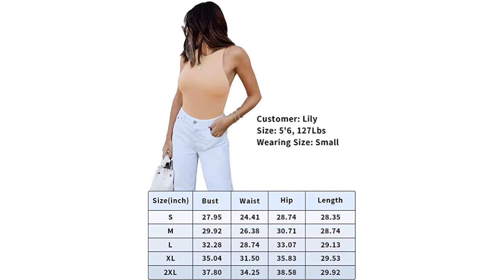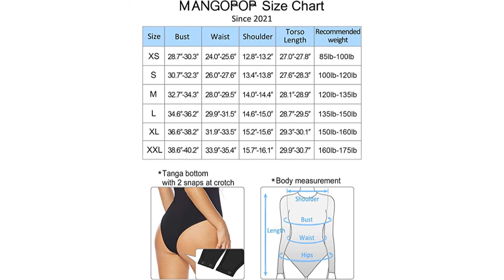Top 10 Popular and Affordable Women's Bodysuit in 2022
There are so many cute women's bodysuits outfit ideas that it’s hard to choose! However, you definitely need some inspiration in order to pull off these outfits. That’s why today, I’m sharing popular women's bodysuits outfits so that you can wear comfy everyday too and still look cute! Let me know which one was your favorite. Enjoy😘

#1 ReoRia Women's Sexy Sleeveless Racer Back Halter Neck Bodysuit Tank Tops, Price $25.99

#2 MANGOPOP Women's Round Neck Short Sleeve T Shirts Basic Bodysuits, Price $20.98

#3 MANGOPOP Women's Square Neck Short Sleeve Long Sleeve Tops Bodysuit Jumpsuit, Price $20.98

#4 MANGOPOP Women's Mock Turtle Neck Long Sleeve Tops Bodysuit Jumpsuit, Price $22,98

#5 REORIA Women's Sexy Scoop Neck Racerback Tank Top Button Down Bodysuits, Price $21,99

#6 MANGOPOP Women's Scoop Neck Short Sleeve Long Sleeve Stretchy Basic Bodysuit Jumpsuits, Price $18.98

#7 MANGDIUP Women's Scoop Neck T Shirts Basic Bodysuits Jumpsuits, Price $16,99

#8 MANGOPOP Deep V Neck Short Sleeve Long Sleeve Tops Bodysuit for Women, Price $18.98

#9 MANGOPOP Women's Crew Neck Short Sleeve Long Sleeve T Shirts Bodysuit Jumpsuit, Price $19,98

#10 Verdusa Women's Sleeveless Scoop Neck Strappy Backless Bodysuit, Price $20.99